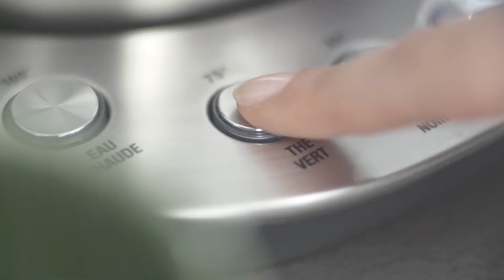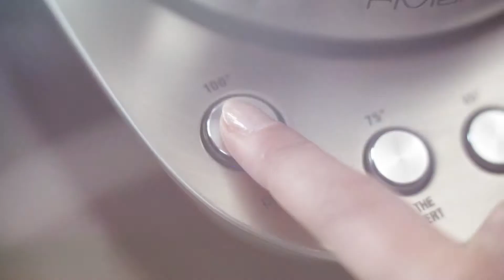Théière Riviera et Bar Yunnan QD 682 A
D'un simple geste, offrez à votre thé l'infusion parfaire qu'il mérite ...